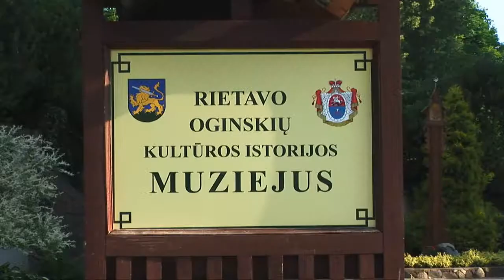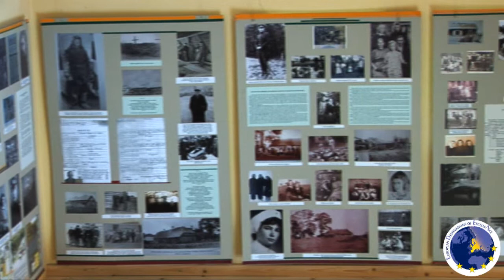Rietavo Oginskių kultūros istorijos muziejus EDEN 2011